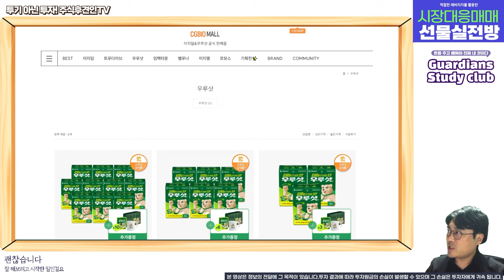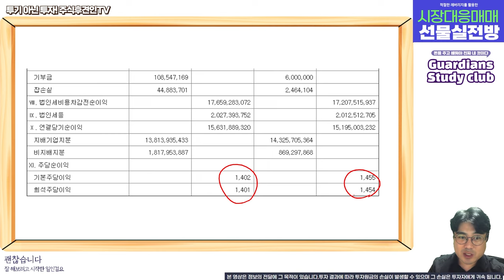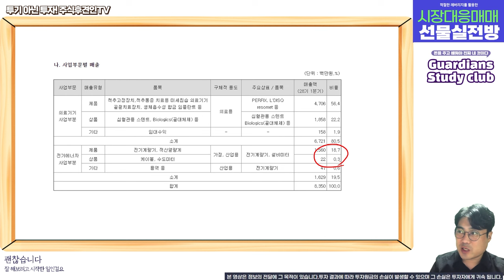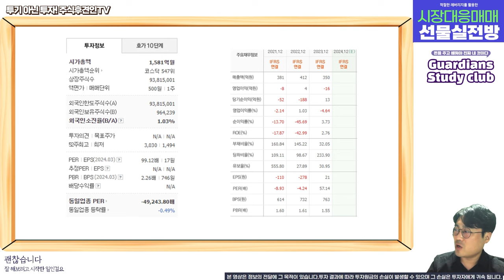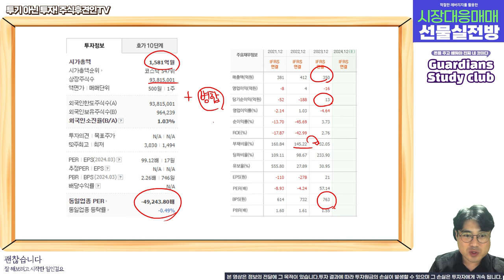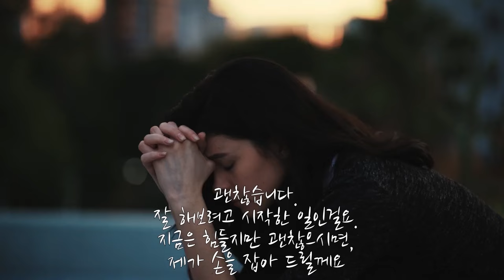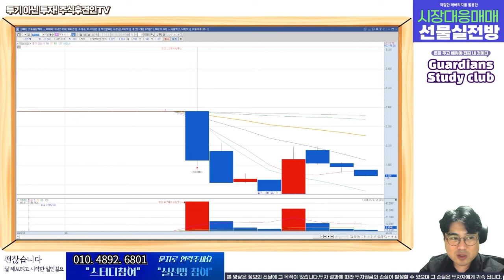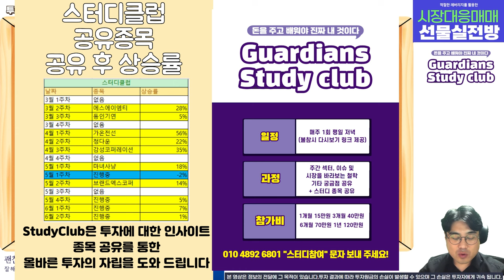이노시스, 모범적인 거래재개 사례! 주가는 다를지도? (feat. 시지바이오, 대웅 )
시간에 투자하는 것도 방법입니다